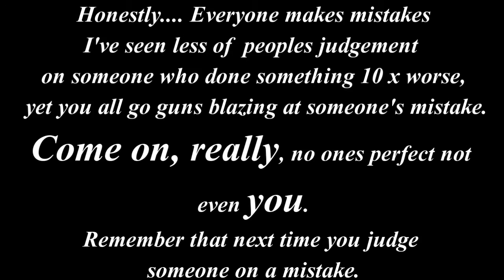Everyone makes Mistakes Forgive please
Right I know not many of you are going to like me posting this video but I had to say this so please don't get upset with me, I just need to get this out.

First Some of you will know why I'm posting this, others maybe not,  I wont be talking about it so please don't ask.

Secondly. I know what happened wasn't the best way of handling it but surely ganging up on said person makes you worse , I Know some  won't like this but with everyone ganging up on someone, it can lead to devastating results, trust me I Know I lost a good friend once because everyone turned on her. Don't let it happen again

Thirdly we all make mistakes its how we all learn, you're telling me non of you have ever made a mistake,  please just forgive and forget please

Now for the person involved I know you are feeling shitty at the moment and I cant say what you did was right but you made a mistake and said sorry I know you are sorry and I want you to
know that I am here for you if you need me :) Keep your chin up

~ Duky